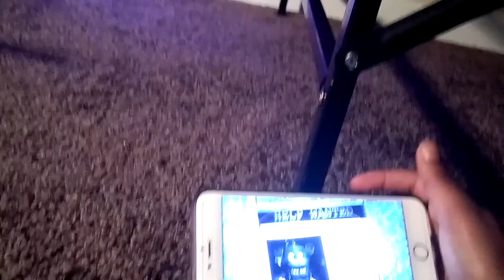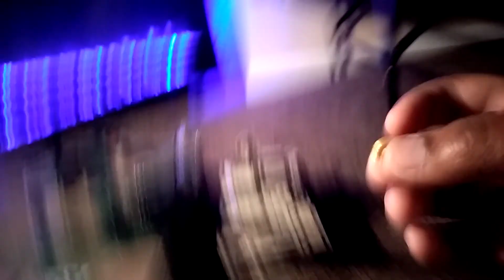Showing fnaf1 charters and fnaf3 charters pt1(3)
top banner